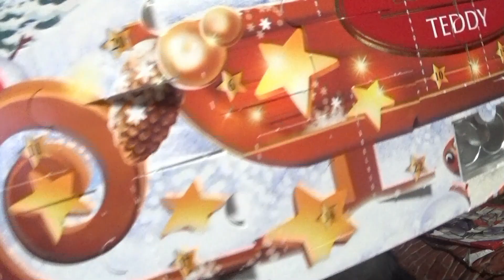Rizzlemas Eve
the final countdown video, plus per tradition a reading of the night before Christmas, with a twist of course